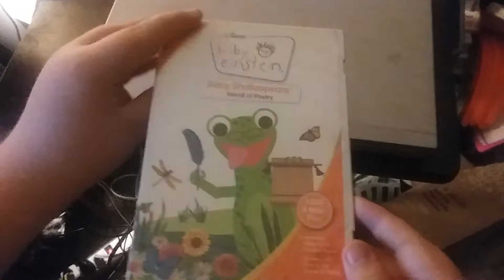Baby Shakespeare 2007 DVD Unboxing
Here's an unboxing of Baby Shakespeare 2007 DVD.